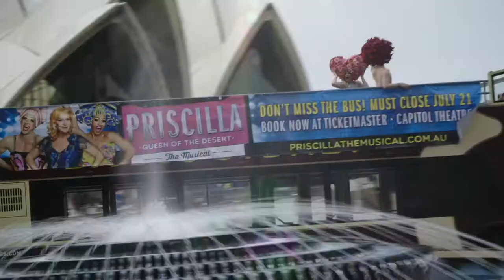Big Bus Sydney & Priscilla the Musical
Don't miss the bus while @priscillaaustralia is in Sydney! 🚍💖 Join the adventure with @BigBusTours, stopping at all the iconic (and fabulous) Sydney spots.